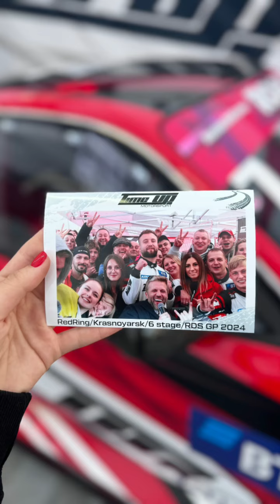6 этап RDS GP 2024. TimeUp (Instagram stories от 7.09.24)